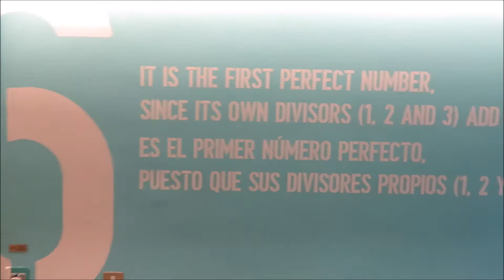University all day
I had to go to university three times. It was super boring. In the night I went partying with some of my roommates.